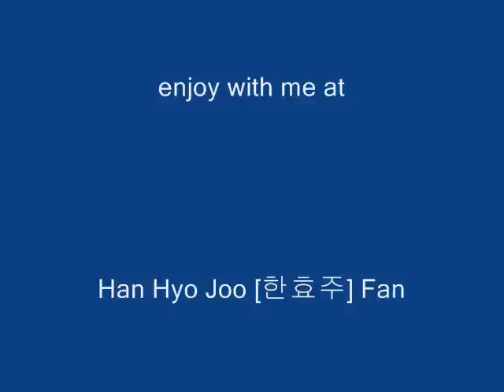Han Hyo Joo ::: Gwanghae press conference.wmv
[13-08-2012] Promote Gwanghae :the man who became King
โดย: Han Hyo Joo [한효주] Fan